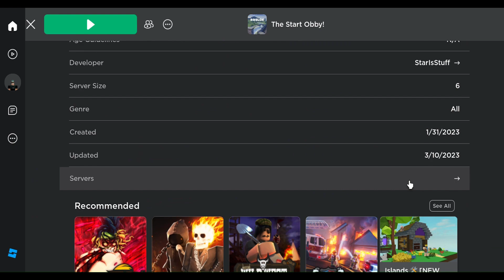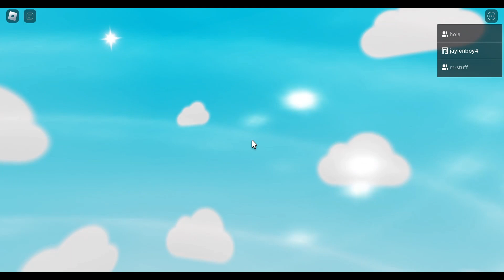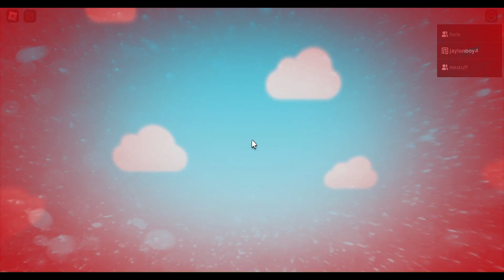Escape the funny Object Battles Obby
Fern vs StarStuff